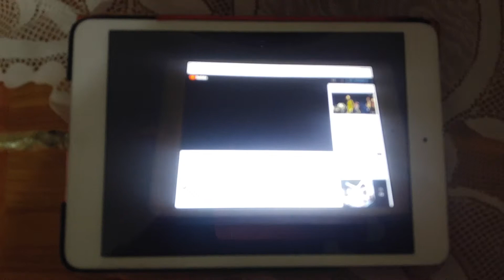Atakan Ankara Demetevler 6.Kat gideceğim